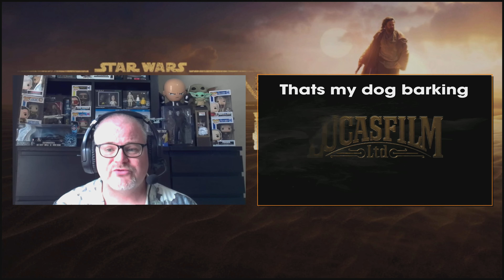Obi-Wan Kenobi: Season One Review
Welcome to my review for Obi-Wan Kenobi season one